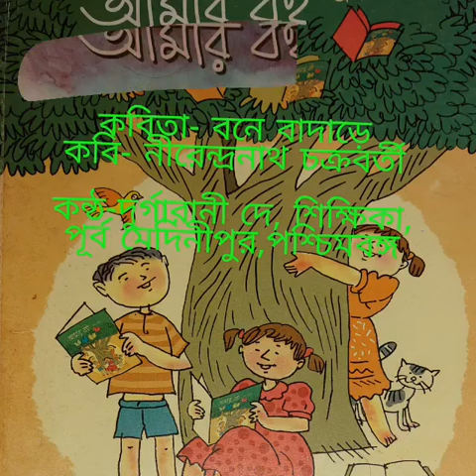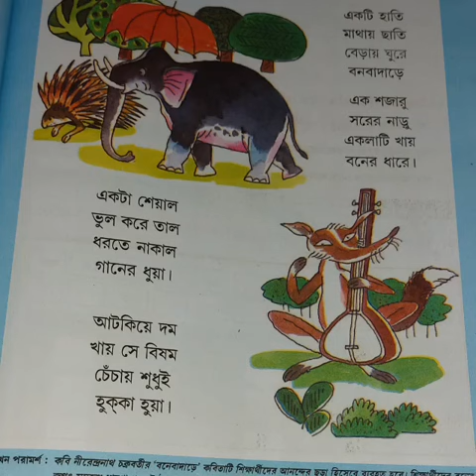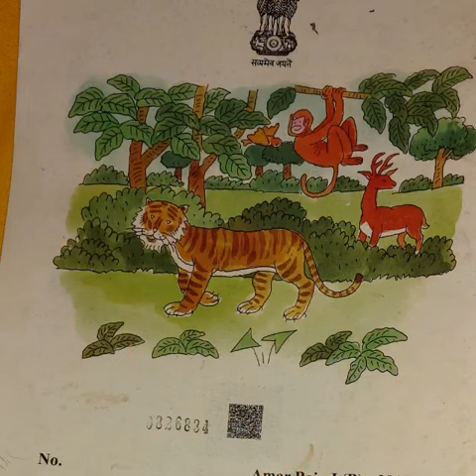Poem Class 1 বনেবাদাড়ে,Poetনীরেন্দ্রনাথ চক্রবর্তী,by DURGA RANI DEY Teacher of W.B.20.10.2021